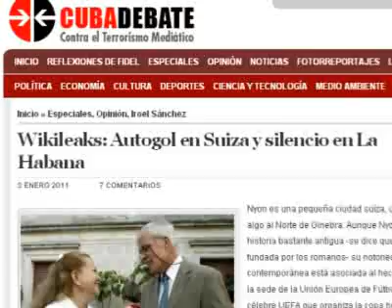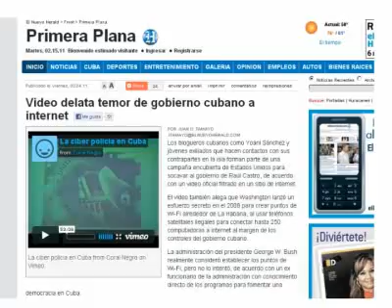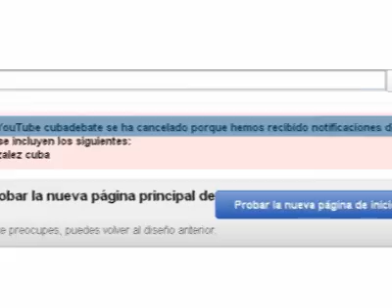¿Quién es verdadero "ciberdisidente": Julian Assange o Yoani Sánchez?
Basado en texto de Iroel Sánchez en el Blog "La pupila insomne"